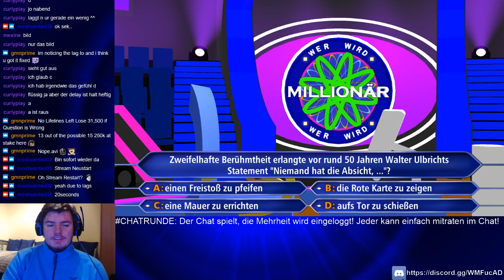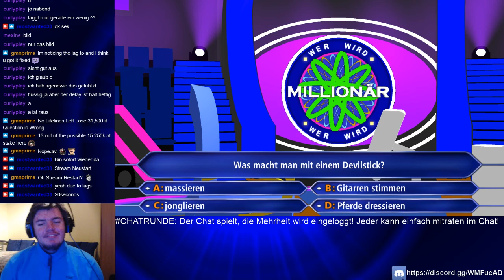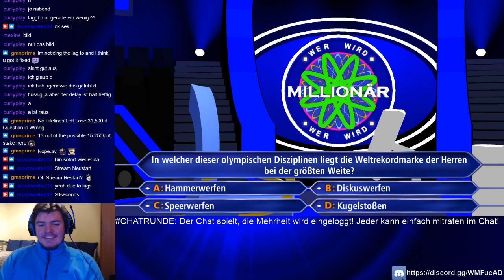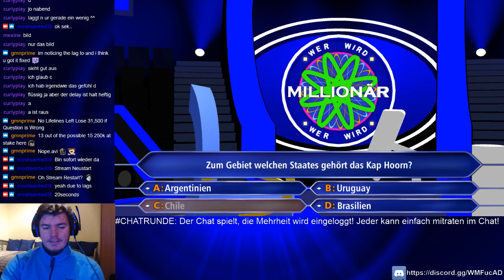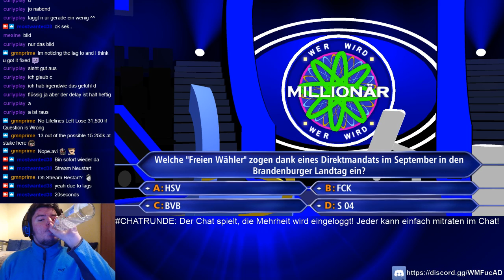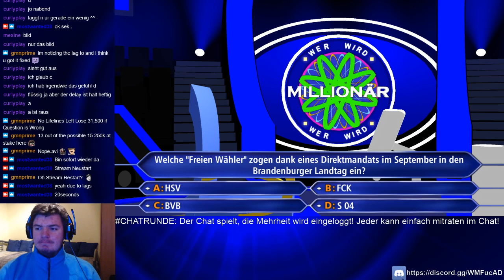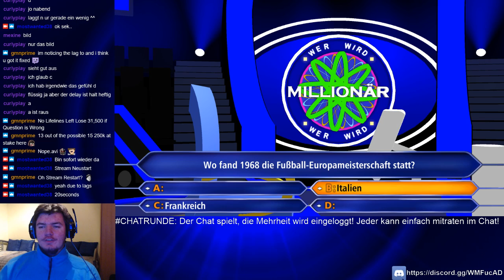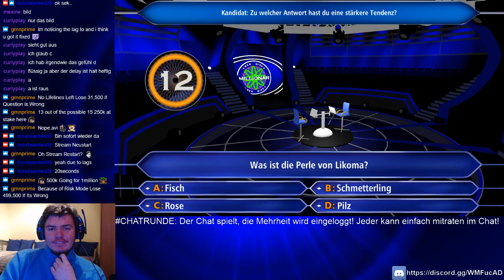[DE] Gameplay ► Wer Wird Millionär | Season 4 | Ep. 50 (aus dem Livestream vom 13.01.2017)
HEUTE LIVE AB 19:30Uhr, WER WIRD MILLIONÄR? AB 20:30Uhr/21:00Uhr

__Social Media __

COMING SOON

 Support
► Supporten: